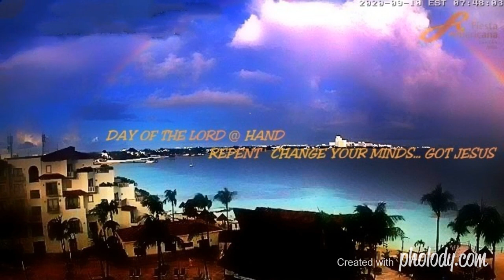WARNING '' DAY OF THE LORD @ HAND'' NIBIRU' BLACK STAR SKY INVASION